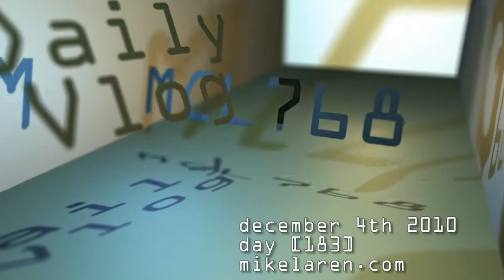[183] Completely Random, Happy Birthday Mom - 2010-12-04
Today's video contains a lot of random clips, It's also my Mom's Birthday today.